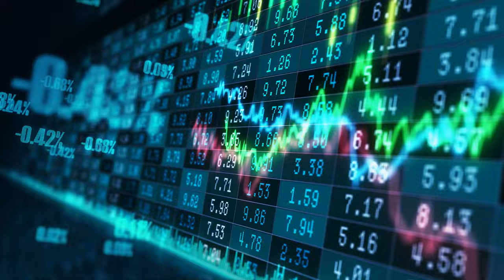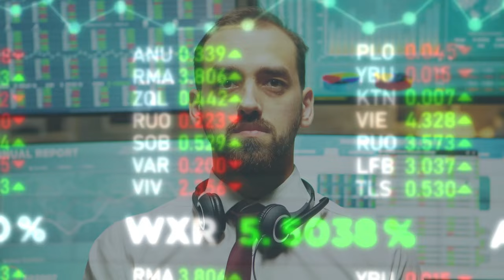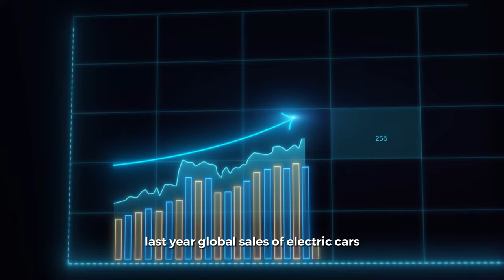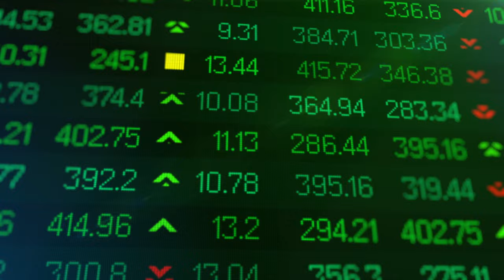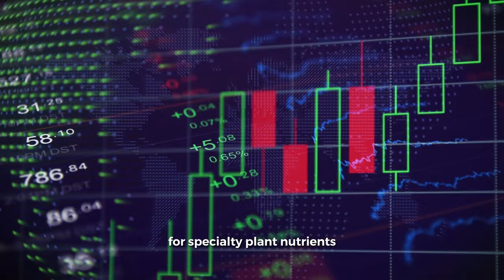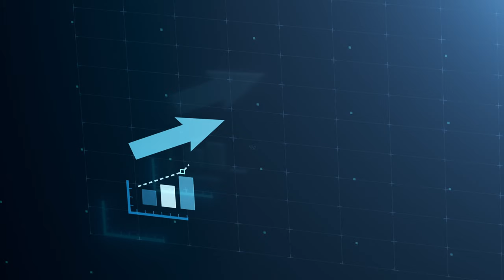Exploring Electric Vehicles Investment Opportunities:Untapped Potential of Electric Vehicle Stocks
Welcome back to the meetmentor Channel!
Are you interested in investing in the future of transportation? Join us as we explore the untapped potential of electric vehicle stocks and uncover exciting investment opportunities in this rapidly-growing market. From established industry leaders to up-and-coming startups, we'll take a deep dive into the world of EV investments and discuss the key factors to consider before making your move. Don't miss this chance to learn about the exciting potential of electric vehicles as an investment opportunity!